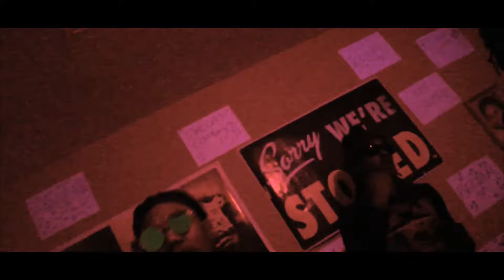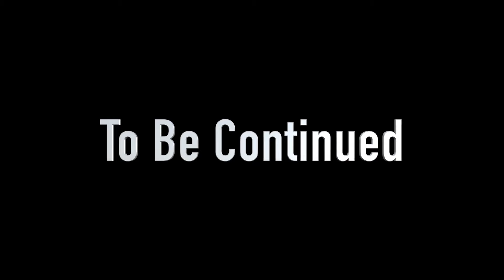Stoney Stone - What Im Missing (Music Video) Prod by Beatfellaz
Stoney Stone - What Im Missing (Official Video)
Taken from the new album Where's Stoney

Stream or Purchase:
Amazon Music

Directed by Diego Hendrix & Giselle Smith
Produced by Da Beatfellaz